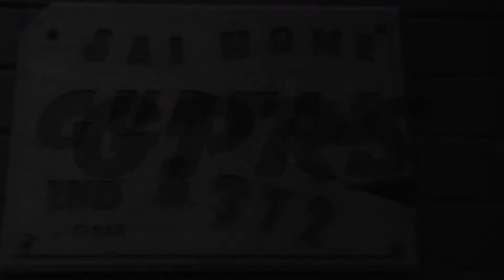GPRS TEASER 01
Edius 7 / Edius 8.53 / Edius 9
4k Wedding Song Projects By GPRS Creation